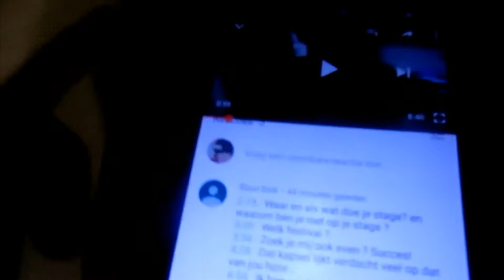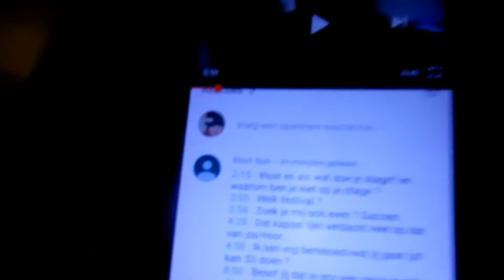ZOEK JE MIJ OOK EVEN.. WE ETEN DIE FRIET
Die rap was natuurlijk niet srs haha maar ok like effe en druk op de rode knop om niks te missen LOVE ♥💥